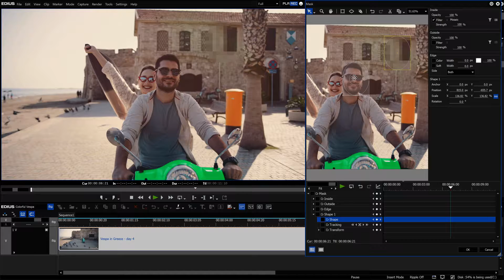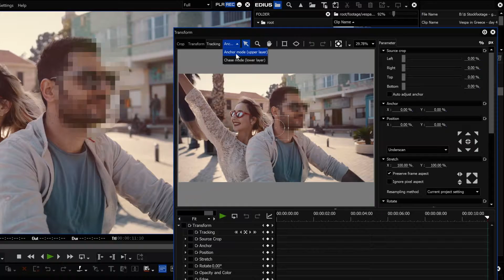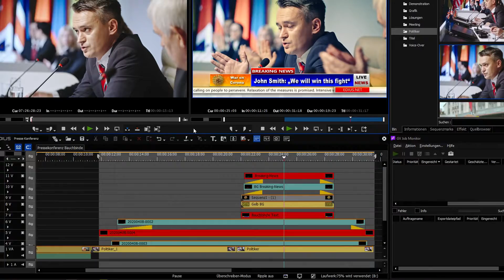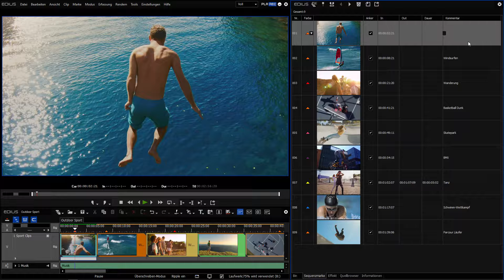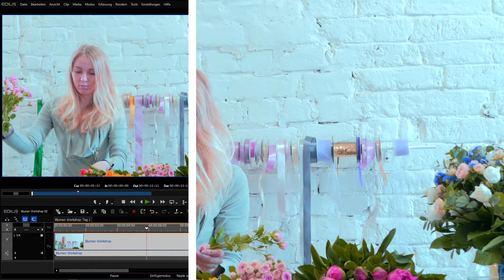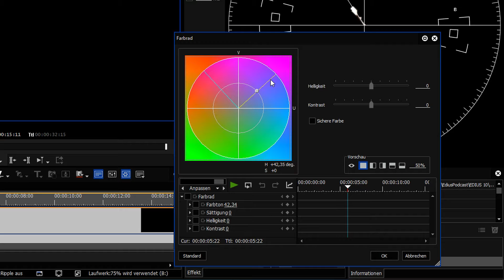EDIUS.DE Podcast - Neuerungen in EDIUS X Version 10.10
In diesem Podcast geben wir Ihnen einen Einblick in die neuen Funktionen in EDIUS X Version 10.10.

Neu:
- Motion Tracking mit Skalierung und Drehung
- Rendern und zur Timeline hinzufügen
- Miniaturansicht für Clipmarker
- Einfaches Beenden mehrerer Jobs
- Hauttonlinie im Vektorskop

Weitere Informationen, Tipps und Tricks, die kostenlose 30 Tage Testversion und mehr erhalten Sie

00:40 Motion Tracking mit Skalierung und Drehung
02:02 Rendern und zur Timeline hinzufügen
02:51 Miniaturansicht für Clipmarker
03:32 Einfaches Beenden mehrerer Jobs
04:06 Hauttonlinie im Vektorskop